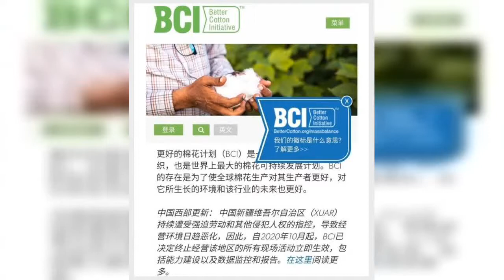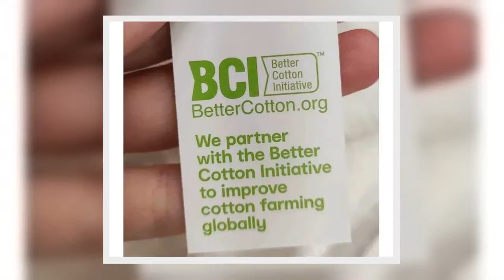✅ 在美中對抗關係逐漸升高的同時，許多在大陸有大量業務的外商都高度警覺，隨時要準備應付突如其來的政治衝擊。近日美歐與中國就新疆議題才高調地相互制裁，大陸已選定從瑞典知名快時尚品牌H&M下手，官方媒體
✅  在美中對抗關係逐漸升高的同時，許多在大陸有大量業務的外商都高度警覺，隨時要準備應付突如其來的政治衝擊。近日美歐與中國就新疆議題才高調地相互制裁，大陸已選定從瑞典知名快時尚品牌H&M下手，官方媒體開始在社